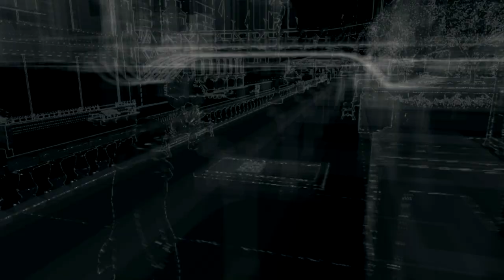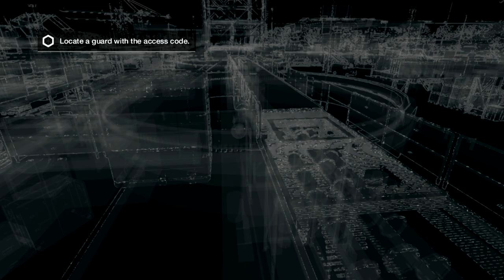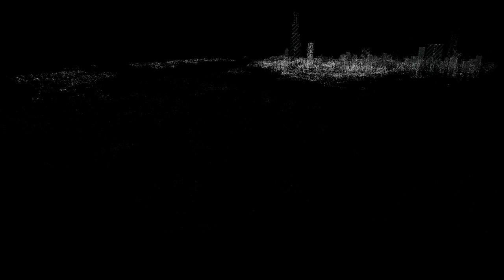Watch Dogs #4 (HardPlayingGames)[HD]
Fast travel by train xDDD
like sub